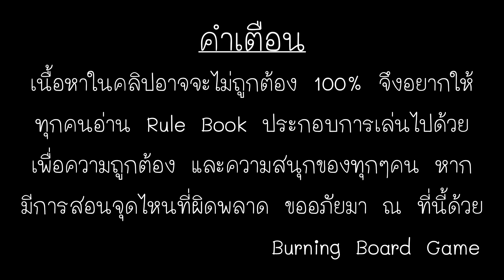EP.258 : Burn&Play - Tenpenny Parks [สวนสนุกหรรษา...วางมุมชนมุม]